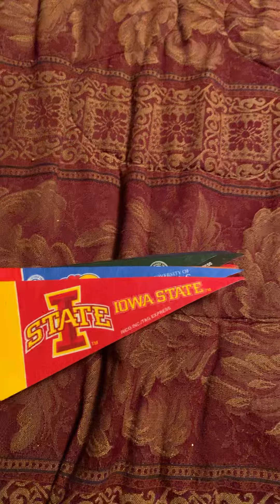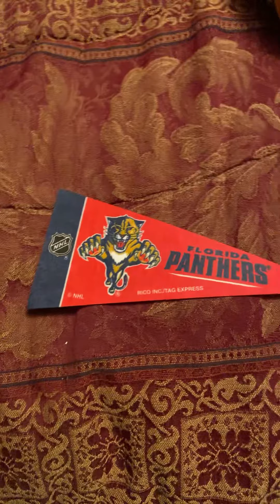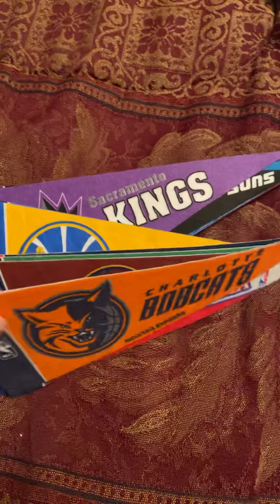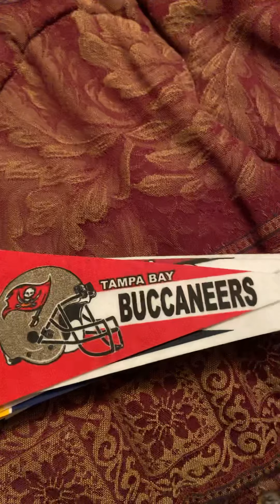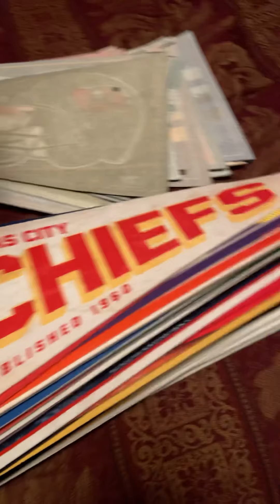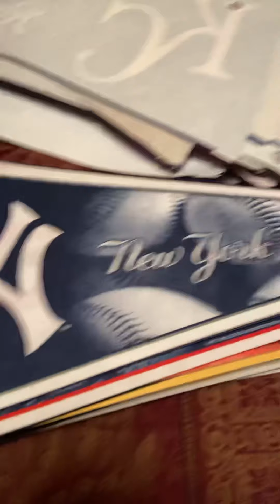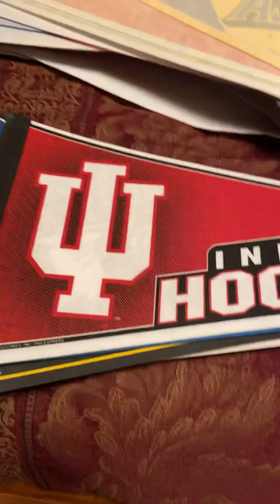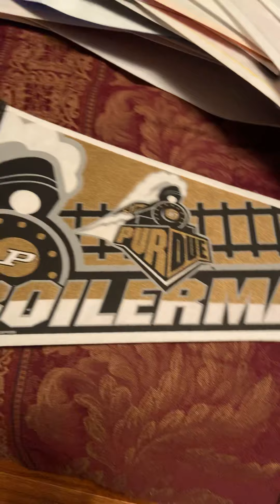Sports pennants collection